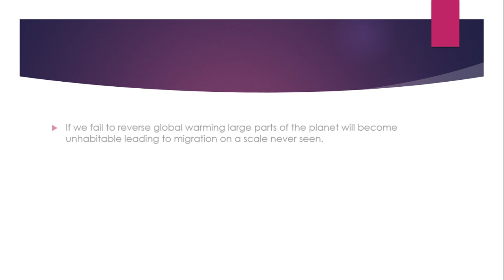We should be ashamed of our sick planet legacy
It should be a matter of shame that we are failing our children and grandchildren by bequeathing them an uncertain future on a sick and polluted planet

Friday will see hundreds of thousands of people take to the streets across the world to demand action on the climate crisis.

This will inevitably cause some disruption but the cause deserves our support.

The need to act could not be more urgent. Sea levels are rising, oceans are dangerously polluted and severe weather is more frequent.

If we fail to reverse global warming large parts of the planet will become unhabitable leading to migration on a scale never seen.

In Britain we will see more flooding, native birds and animals put at risk of extinction and greater coastal erosion.

The temperature rise could bring diseases such as Zika and malaria.

Some damage due to changing climate is already irreversible.

This is an international catastrophe and today’s demonstrations will send the message that it requires an international response.

Ruled by oafs
The most expensive education money can buy may not teach you good manners or common decency.

That much is clear from the behaviour of David Cameron and Boris Johnson.

When one is not lying to the Queen the other is breaking every protocol by spilling the details of private talks with Her Majesty.

If a Labour Prime Minister had done this there would be outrage from traditionalists.

But no Labour PM has ever treated the monarchy with such disdain.It is not just the Queen who should be appalled by the arrogance of Cameron and Johnson. If they care so little about her feelings, they will care even less about rest of us.